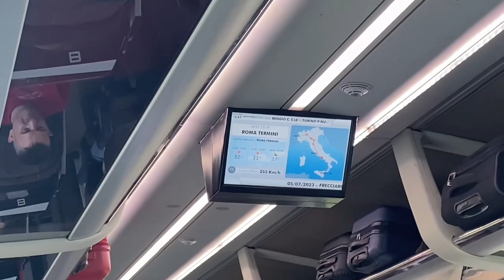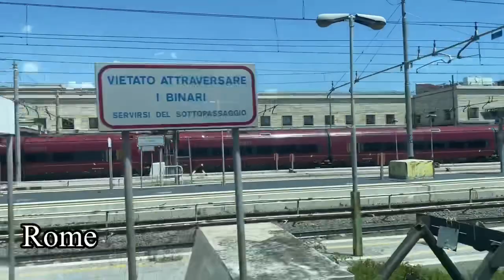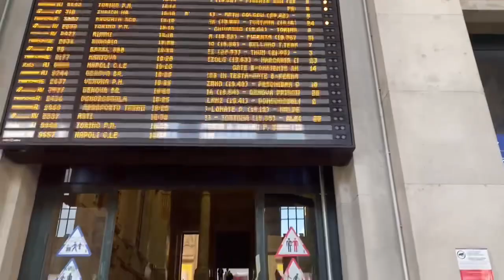Taking The Train To Milan Italy - Scalea, Calabria to Milan, Lombardi Italy - Episode 130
Taking the train to Milan, in the region of Lombardi, Italy. We board the train in our hometown of Scalea, Italy, for an eight hour journey to Milan. This was the first time we have been on a train ride this long, and while the scenery was beautiful, the experience was also very tiring. The train passed us through the coastal area of Calabria, and Campania, to the diverse inland areas of Naples to Rome, passing through the beautiful Tuscan countryside, and eventually taking us into Milan. So, here we show you. Because in our next full-length video, we show you our time spent in Milan, and show you the beauty that we got to see.
We are Michael and Justin!
We are American expats, living now, full time, in beautiful Calabria Italy, in wonderful Scalea. Michael is physically disabled, with mobility issues. As we vlog Italy, we do like to show in our videos, that anyone can dare to dream of life in Italy, regardless of mobility issues. The truth is, Italy mobility can, at times, be challenging. But, never impossible. So, come along with us on our adventures in Calabria, and beyond! We experience Italy living to the very fullest. And we invite you along! Join us, as we give you this Calabria Italy tour, showing you Italy lifestyle, culture, and food.